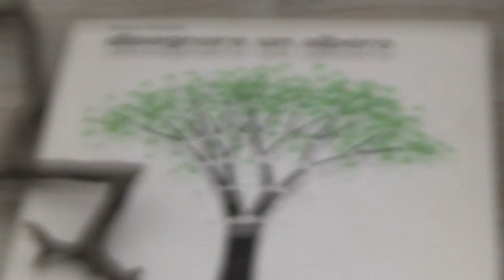L'albero - in serra con Bruno Munari.mp4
Laboratori creativi in serra, nel vivaio di Marina Coccetti, secondo il metodo Bruno Munari®, alla scoperta di fiori e piante. "Costruire un albero", laboratorio del 2 settembre 2012.

I laboratori ideati e condotti con il metodo Bruno Munari® sviluppano il pensiero  progettuale creativo perché avvengono in luoghi protetti dove  crescita e scoperta sono esperienze concrete aperte a bambini e adulti.